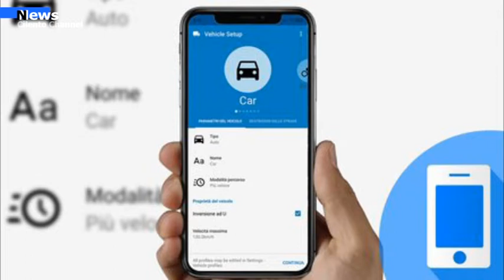Agropoli, Più incassi dalle soste a pagamento, ma diminuiscono le sanzioni in zona blu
Nel 2021, nella città di Agropoli, sono state rilevate 427 sanzioni in meno rispetto al 2020 e ben 2907 in meno rispetto al 2019!